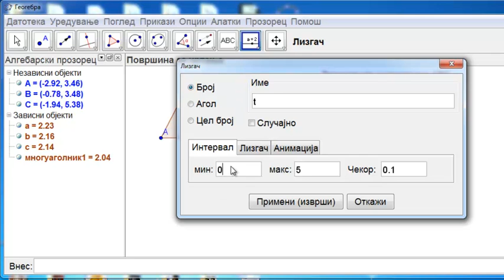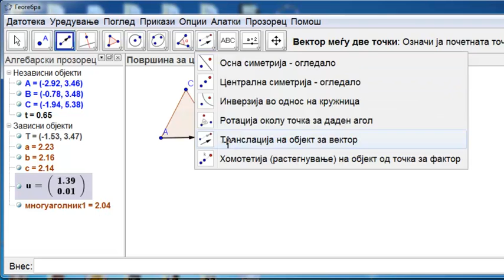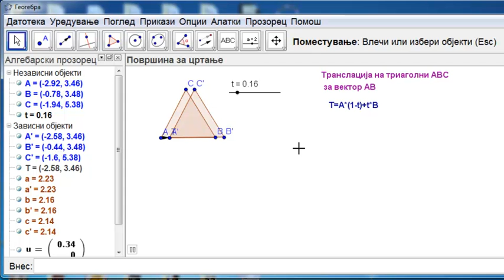Транслација на триаголник